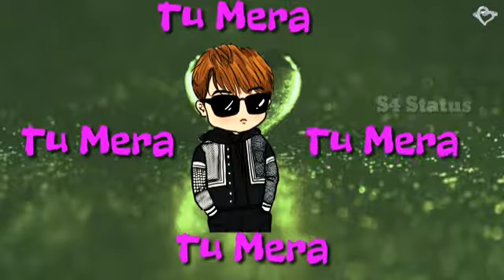Status for girls lovely romantic